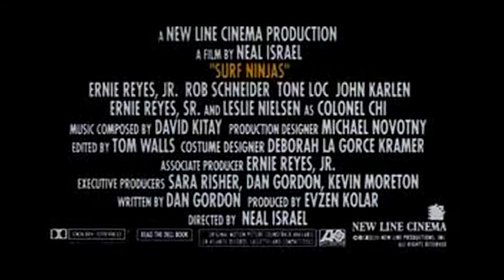Surf Ninjas 1993 Official Trailer Rob Schneider, Ernie Reyes Jr Movie HD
The trailer for "Surf Ninjas" starring Ernie Reyes, Jr., KJN Ernie Reyes, Sr., Leslie Nielsen and Rob Schneider. More of a kid's/tweens  oriented movie from 1993. Great fight scenes and actually a decent action/comedywith good actors